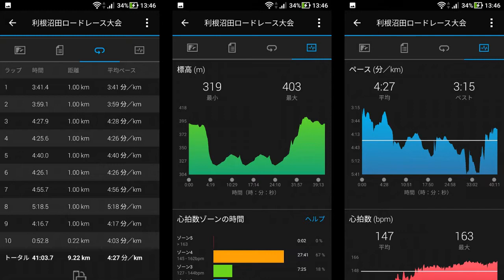171123 第５８回利根沼田ロードレースに参戦！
初めて賞状をもらえました！
嬉しかった(*´ω`*)！

大会関係者の皆様、有難うございました！
また来年もチャレンジします！